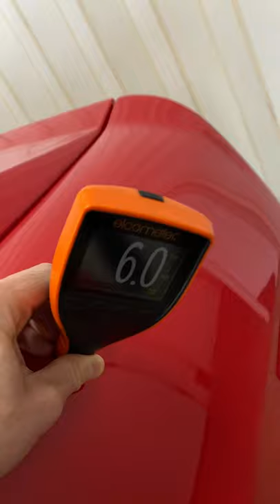1989 Ferrari 328 Paint Meter Video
Paint meter readings on a 9k mile, all original 328 GTS